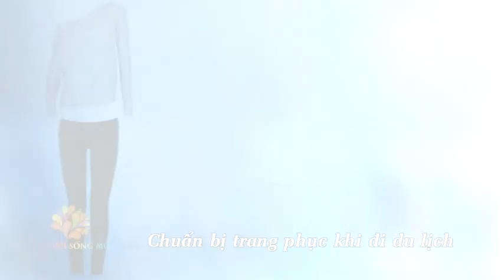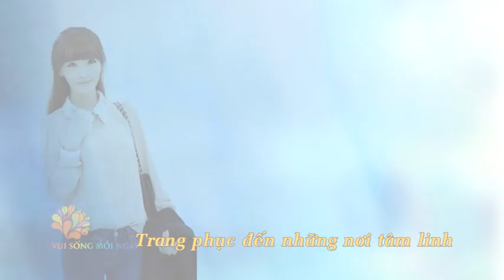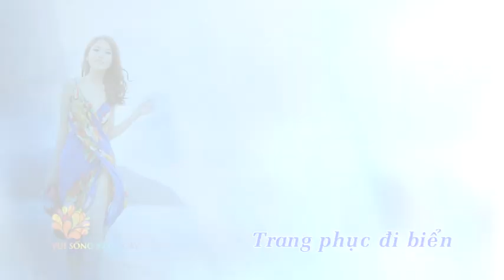[VUI SỐNG MỖI NGÀY] Lưu ý chọn trang phục khi đi du lịch